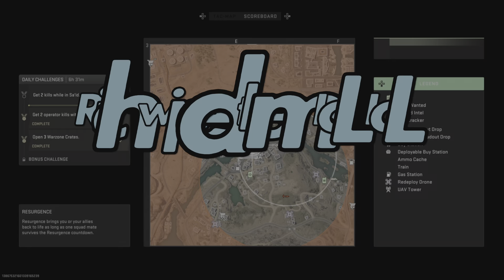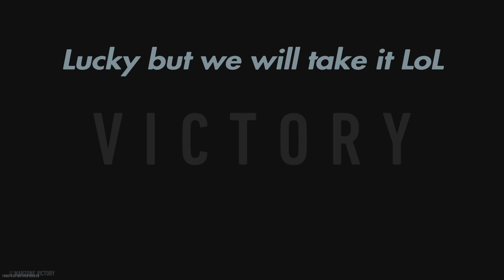Massive Resurgence Duo win with Technation. 6 Kills each